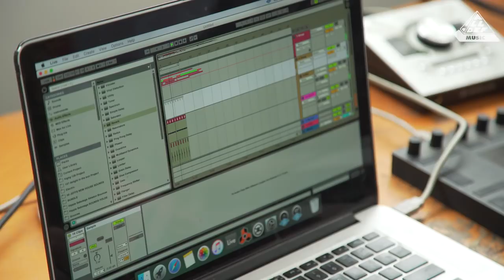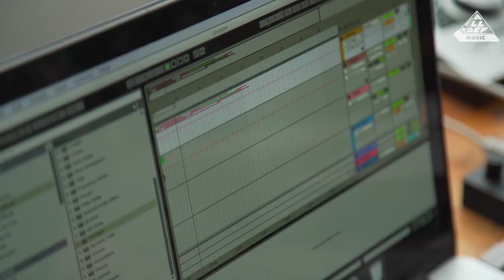Hippie Sabotage Makes A Beat On The Spot | The Crate | All Def Music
The production duo, Hippie Sabotage, takes on The Crate.

Brothers, Kevin and Jeff Saurer, aka Hippie Sabotage, are known for their trippy EDM sounds and have collaborated with artists such as Warm Brew, Kembe X, and Tove Lo.

Director, Exec Prod, Prod: Amy Glickman-Brown